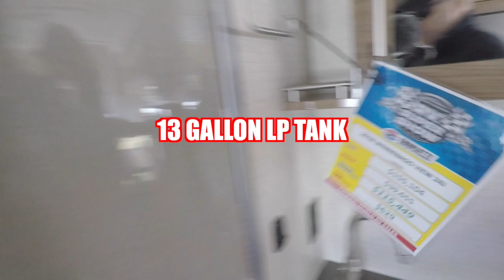2018 Winnebago View 24J from the Camping World RV show in Charlotte, NC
This is the 2018 Winnebago View 24J. Be sure to find out more about it